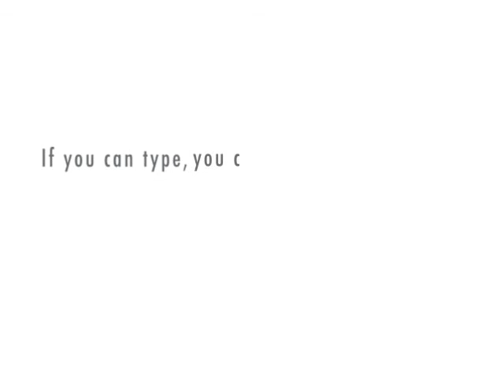Avatar is shite.mp4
Avatar is shite